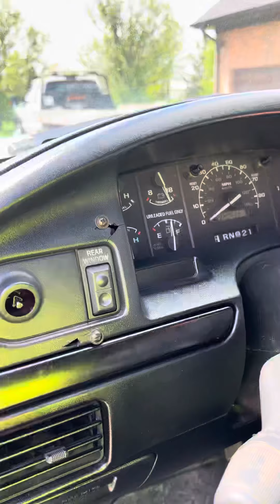1992 ford bronco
1992 ford bronco